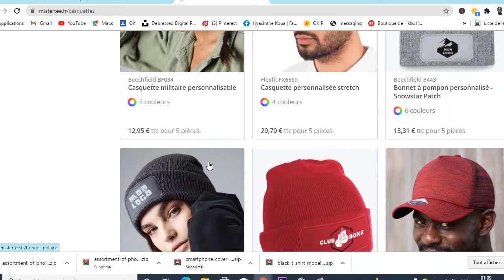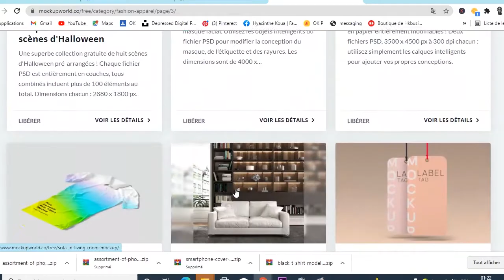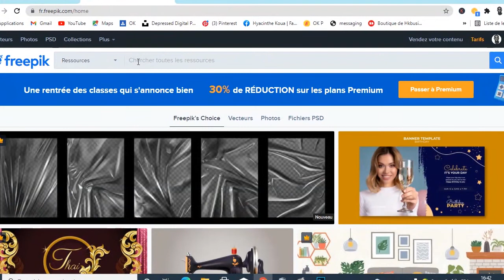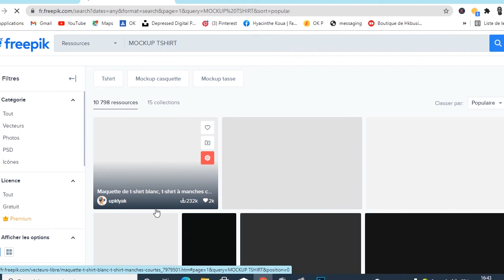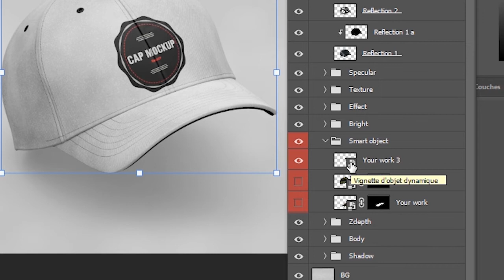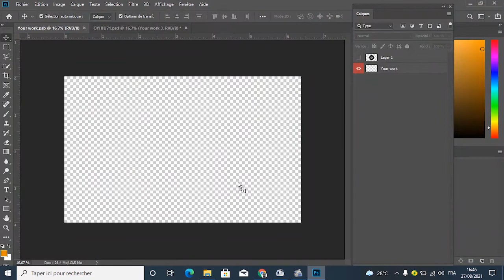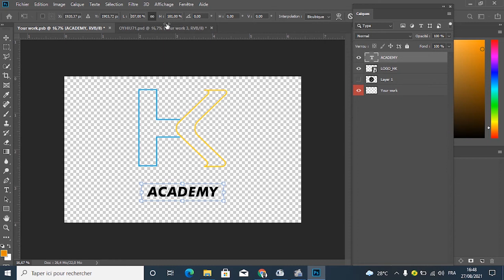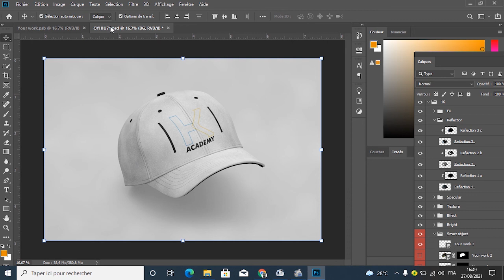SECRET POUR CRÉER SA PROPRE MARQUETTE T-SHIRT, CASQUETTE FACILEMENT AVEC PHOTOSHOP.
BON VISIONNAGE…